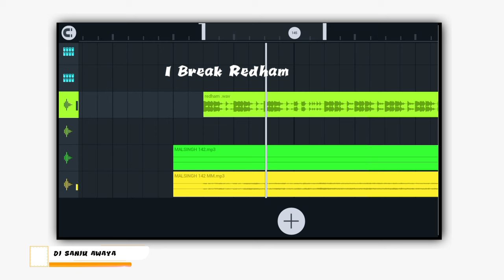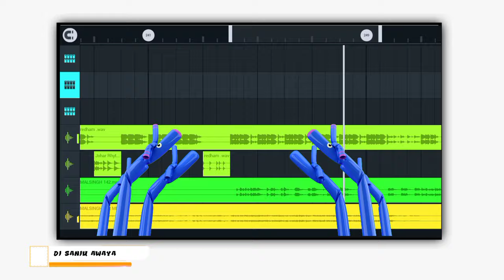Timali Ridam Hd Adiwasi | Adiwasi Timali Redham Hd Loops | Piyushwali Hd Redham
Watsapp nomber

Hd Redham Demo